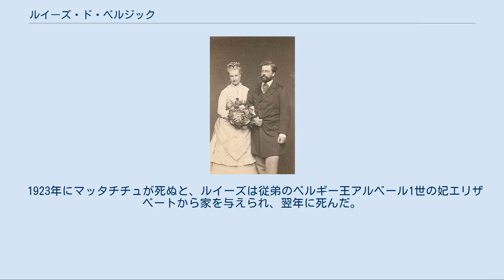ルイーズ・ド・ベルジック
ルイーズと夫のフィリップ公子、結婚した1875年に撮影した写真 ルイーズ・ド・ベルジック（仏:Louise de Belgique, 1858年2月18日 - 1924年3月1日）は、ベルギーの王族。
ベルギー王レオポルド2世とその王妃マリー・アンリエットの間の長女。
オーストリア皇太子妃ステファニーの姉。
同族の又従兄にあたるザクセン＝コーブルク＝ゴータ公子およびコハーリ侯フィリップに嫁いだ。
 ドイツ語名はルイーゼ・フォン・ベルギエン（Louise von Belgien）。
 ルイーズは1875年、同族の又従兄にあたるザクセン＝コーブルク＝コハーリ家のフィリップ公子と結婚した。
フィリップはオーストリア＝ハンガリーの大領主の嗣子であり、父レオポルド2世は娘の結婚でプロイセンとの同盟関係にひびが入ると考えて難色を示したが、母マリー・アンリエットはフィリップが自分の出身国ハンガリーの貴族であるため賛成した。
 ルイーズとフィリップの相性は悪く、ルイーズは家父長的な夫の束縛から逃れてウィーン宮廷で贅沢三昧の生活を送った。
1880年、ルイーズは妹のステファニーとオーストリア皇太子ルドルフの結婚をお膳立てしている。
 1895年、ルイーズはオーストリア陸軍中尉でクロアチア駐在の連隊に所属するゲーザ・フォン・マッタチチュ（Geza von Mattachich, 1868年 - 1923年）と、ウィーンのプラーター公園で知り合い、この若い青年士官と恋仲になった。
マッタチチュはオスカー・フォン・ケグレヴィチ＝ブツィンというクロアチア人伯爵の継息子だった。
1897年、ルイーズは娘のドロテアを連れてマッタチチュとともに駆け落ちし、この出奔事件はウィーン中を震撼させる大スキャンダルとなった。
 ルイーズとマッタチチュは最初はパリ、続いてカンヌを訪れ、南フランスやその他の地域を転々とした。
息子レオポルトは父の勘当を恐れて母には同行せず、娘ドロテアも許嫁のシュレースヴィヒ＝ホルシュタイン公エルンスト・ギュンターの説得を受けて母親の元を離れた。
1898年、夫のフィリップはマッタチチュと決闘し、負傷した。
 父親、夫、子供たちと絶縁状態になったルイーズは、贅沢な暮しを続けて膨大な借金を作った。
当時のヨーロッパで最も裕福な君主を父に持ちながら、ルイーズは破産し、1898年5月から6年間のあいだ禁治産者用の施設に収容されていた。
この破産のきっかけとなったのは、マッタチチュが250万ドル相当の宝石類購入のための約束手形に、ルイーズの妹のステファニー元皇太子妃がサインをしたように見せかけて署名を付けたことが明るみに出たためだった。
マッタチチュは文書偽造の罪に問われ、4年間服役した。
出所後、マッタチチュはルイーズを施設から救い出し、二人はパリで一緒に暮らした。
ルイーズとフィリップの離婚は1906年1月15日に成立している。
 1923年にマッタチチュが死ぬと、ルイーズは従弟のベルギー王アルベール1世の妃エリザベートから家を与えられ、翌年に死んだ。
 夫フィリップとの間に1男1女をもうけた。